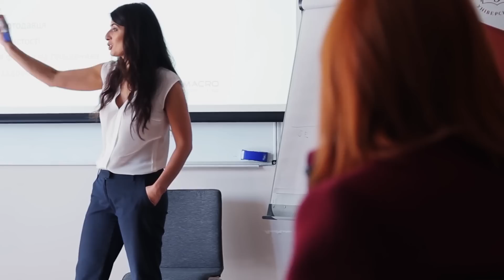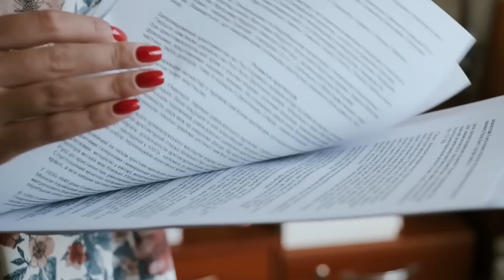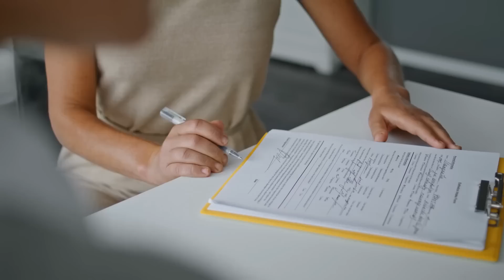Boss fired the quiet woman, but she didn’t know who she was married to…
Tina Martinez had been working as an accountant in a trading firm for six months and had never earned a single compliment from her boss in all that time.